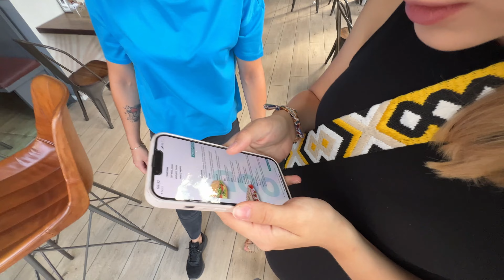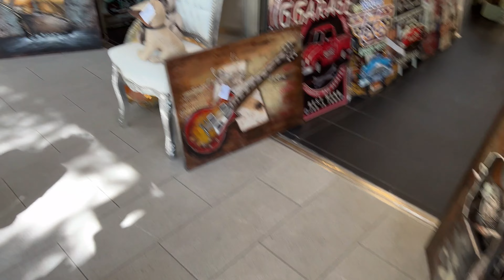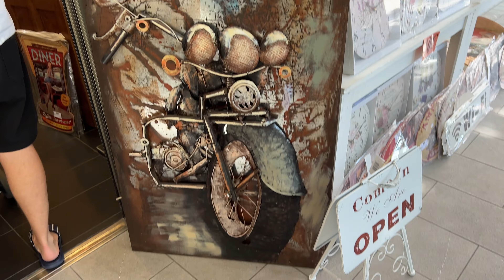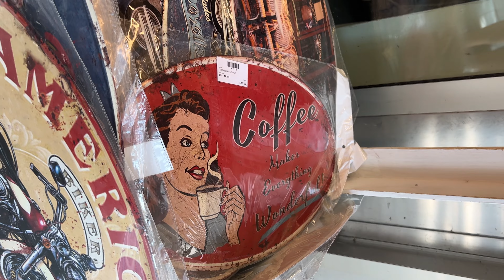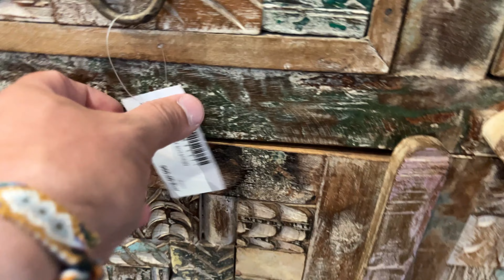Vrea sa ne mutam in ITALIA! De ce NU VREAU!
Aici postam episoade din viata noastra personala,din Belgia si Olanda!
Nu te-ai abonat inca? Urmareste evolutia familiei noastre pe acest canal!